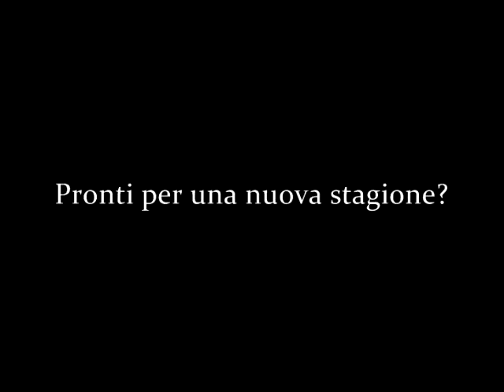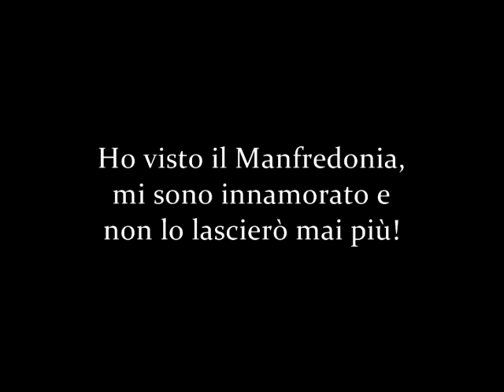Tutti i goal del Manfredonia Stagione 2013/14